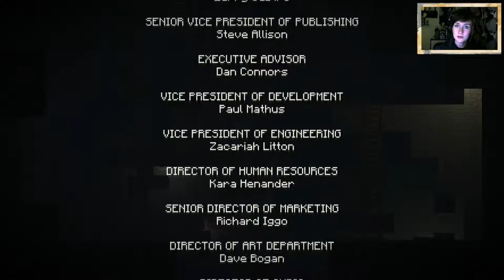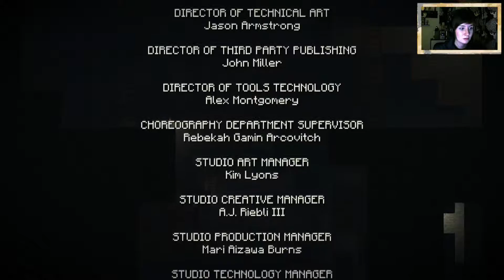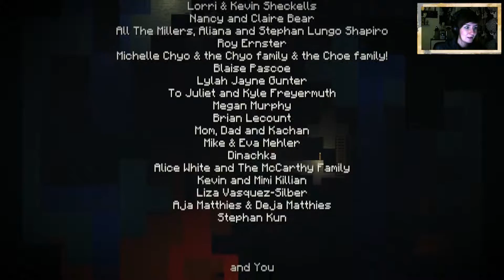Let's Play Minecraft Story Mode(PC)+[Facecam] | Part #16 | Trauriges Finale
Telltale traut sich an ein Meilenstein der Spielegeschichte. Viele haben es sich oft gewünscht und jetzt kann man einen Story Mode für Minecraft spielen. Es sei gesagt, dass dieses Spiel für sich alleine steht und KEIN Minecraft ist. Es ist eher ein interaktiver Film, den man durch Entscheidungen kreiert mit dem gewissen Etwas, dass Minecraft ausmacht.